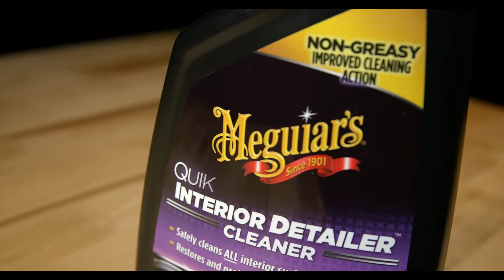Meguiars Quik Interior Detailer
The fastest way to clean all interior surfaces. Quik Interior Detailer maintains the look and feel of interior plastic, vinyl, leather, rubber, metal and audio/visual equipment. Non-smearing Quik Interior Detailer leaves a natural appearance and a fresh fragrance with every use.